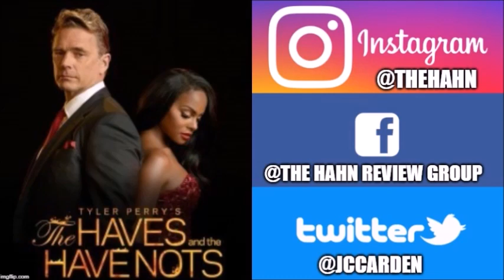Will Hanna And Candace Ever Learn To Accept Help? | The Haves And The Have Nots